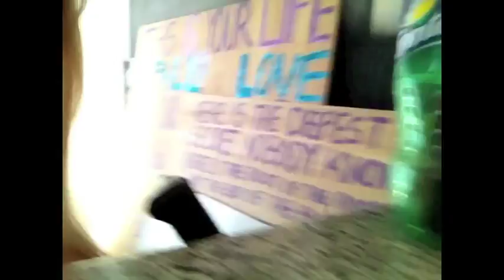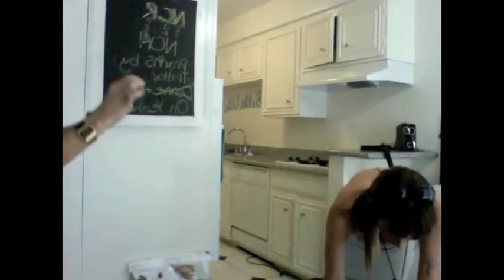Phone in Pop Bottle Prank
Bonnie pranks caitlyn by putting her cell phone INSIDE A POP BOTTLE!